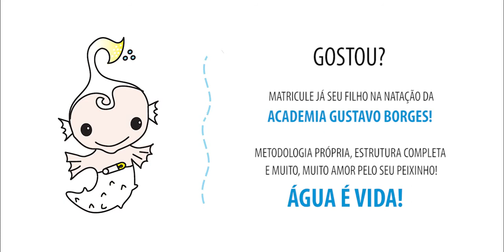Natação para Bebês, níveis I e II - Escola de Natação Gustavo Borges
Na Academia Gustavo Borges, nossos alunos podem começar a nadar a partir dos seis meses de idade! Neste vídeo você confere os níveis Bebê I e Bebê II de natação, que vão até os dois anos de idade.

A Natação para Bebês é sempre acompanhada de professor e um pai ou responsável dentro da piscina.

Praticar a natação tão cedo traz diversos benefícios, como aumento da resistência muscular, aperfeiçoamento da coordenação motora, socialização e maior facilidade para aprender a nadar no futuro. Também diminui as chances de o bebê desenvolver fobias relacionadas à água quando crescer, assim como fortalece o vínculo entre a criança e os pais.